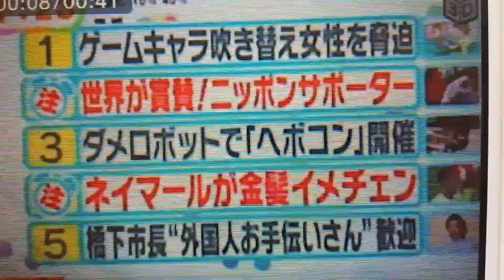NHK人事異動アナがセッ〇〇したらシムヨン容疑者が逮捕され、114613FNN